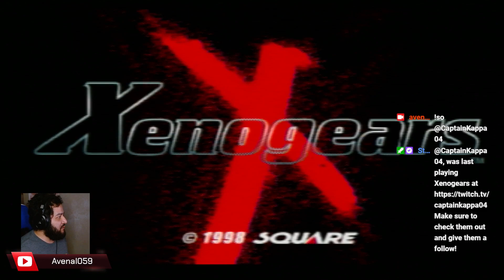XENOGEARS: MECHA CHRIST SUPERSTAR BOOGALOO (PART 3)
Hello friends! Today&#39;s journey has us combing the desert, and not the dessert, for answers toward solving our broken Gear problem. And, yes, we&#39;re here for the answer. We didn&#39;t get Yogurt, cause I hate Yogurt, especially strawberry.

Thank you for the raids and the follows, much appreciated! Look forward to the next installment!